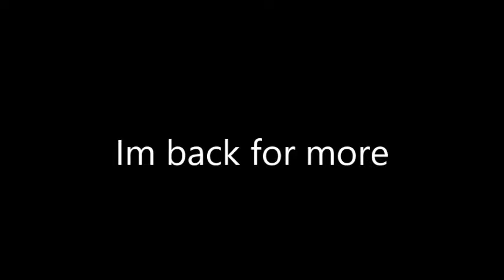New changes to the channel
Im Back and motivated, but wont be posting for a week due to a vacation in mammoth

For a special video I will premiere it on sunday July 21